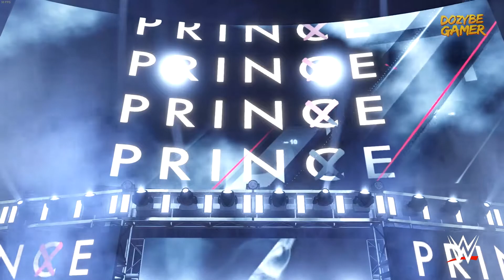Wwe 2k22 : Finn Balor vs Austin Theory - WrestleMania Backlash 2022 | United States Championship 🔥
⚡Wwe 2k22 : Finn Balor (c) vs Austin Theory - Wwe WrestleMania Backlash 2022 | Wwe United States Championship | Full Match | Wwe 2k22 PC Gameplay 60fps 1080p Full HD

Thumbnail -
Channel Name -

🔴Channel description / Info:

🔶All gaming videos on my channel are my original content which I create myself or record myself. Playing games then edit them in a way to enhance the viewers experience and provide best possible quality content. I do not allow for my content to be uploaded or used without my permission.
My gameplay videos are based on only entertainment purpose. Its related to all fictional characters and i am not promote any kind of hatred or violation, I am totally against it. It's all are based on fictional. So just watch the game and enjoy the gameplay.